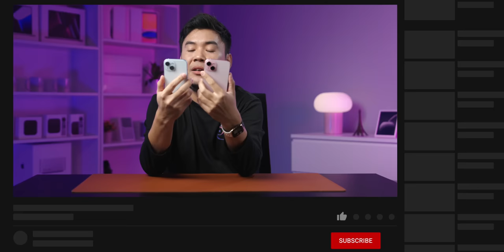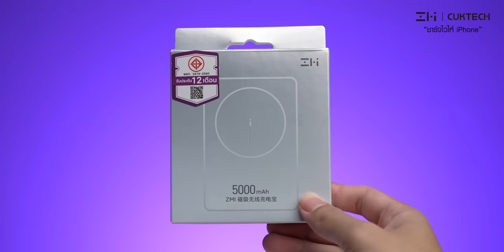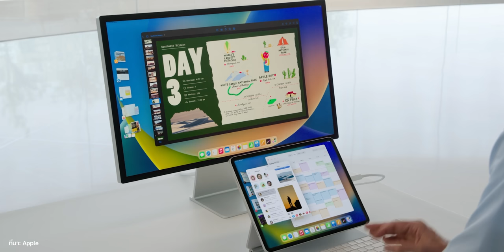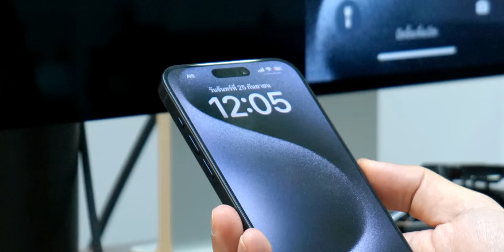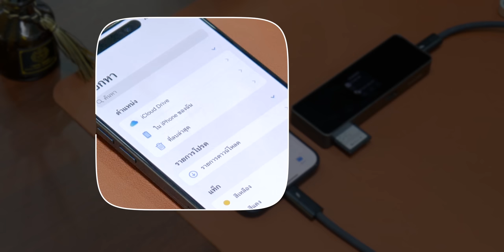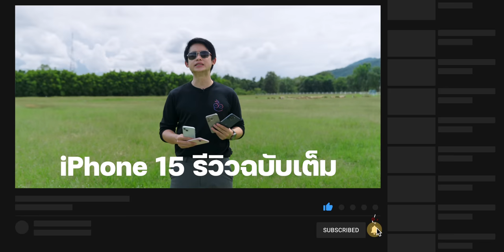พอร์ต USB-C ของ iPhone 15 ดีกว่า Lightning แบบเดิม ยังไง?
ในที่สุด Apple ก็ได้ใส่พอร์ต USB-C มาใน iPhone แล้ว โดย iPhone 15 ทุกรุ่นเป็น iPhone รุ่นแรกที่มาพร้อมพอร์ต USB-C มาชมข้อมูลสรุปกันว่าพอร์ต Lightning ใน iPhone 15 ดีกว่า Lightning แบบเดิมอย่างไรบ้าง

00:00 - USB-C ดีกว่า Lightning อย่างไรบ้าง?
00:31 - iPhone 15 ใช้ USB-C แล้ว!
01:24 - แนะนำอะแดปเตอร์สำหรับ iPhone 15
02:32 - 1. ใช้ชาร์จได้ทุกอุปกรณ์ของ Apple
03:53 - 2. จ่ายไฟชาร์จอุปกรณ์อื่นได้
04:43 - 3. ถ่ายโอนข้อมูลได้เร็วกว่า
05:29 - 4. ต่อจอเสริมโดยตรงได้เลย
05:59 - 5. ใช้ร่วมกับอุปกรณ์เสริมอื่น ๆ ได้หลากหลา
06:20 - 6. รักษ์โลก
07:00 - รับชมรีวิว iPhone 15 ฉบับเต็มจาก iMoD
07:11 - สรุป

โปรโมชันต้อนรับ iPhone 15 Series 🍎
𝐙𝐌𝐈 | 𝐂𝐔𝐊𝐓𝐄𝐂𝐇 "ชาร์จไวให้ iPhone"

🎉 เปิดตัว หัวชาร์จไว iPhone รุ่นใหม่ จัดโปรลดสูงสุด 500.
🛡 รับประกันสูงสุด 2 ปี! 📅 วันนี้ - 31 ตุลาคม 2566 เท่านั้น!

⚡ A18C GaN-3 จ่ายไฟ 30W หัวชาร์จเร็ว iPhone / iPad
ใช้คูปองลด 100.- เหลือ 299 บาท (ถูกกว่าช้อป 4 เท่า)

⚡ 65W GaN-3 หัวชาร์จเร็ว iPhone / iPad / Macbook
ใช้คูปองลด 200.- เหลือ 799 บาท (ถูกกว่าช้อป 3 เท่า)

⚡ P02ZM แบตสำรอง MagSafe 5000mAh เกิดมาเพื่อ iPhone
ใช้คูปองลด 500.- เหลือ 999 บาท (ถูกกว่าช้อป 4 เท่า)

📌 ผู้จัดจำหน่ายอย่างเป็นทางการ